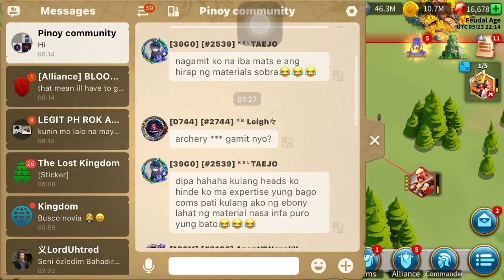barb chaining with Mina YSG